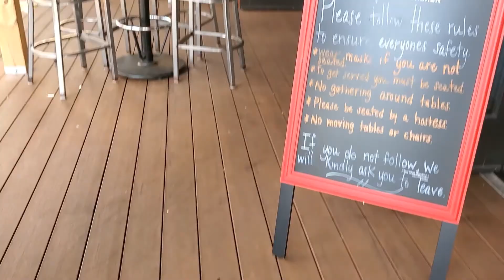Dining Baltimore/The Suburb of Baltimore MD#2 Ampersea, アメリカ メリーランド州ボルチモア市と郊外 レストラン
アメリカ　メリーランド州　ボルチモア市内と郊外のレストランの動画です。
This is a video of a restaurant in Baltimore and the suburb of Baltimore Maryland, USA.